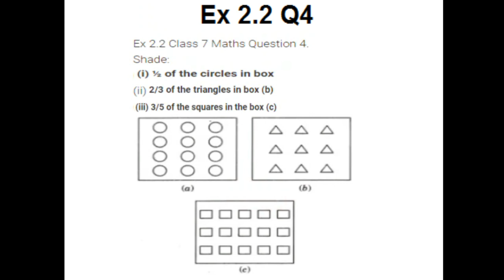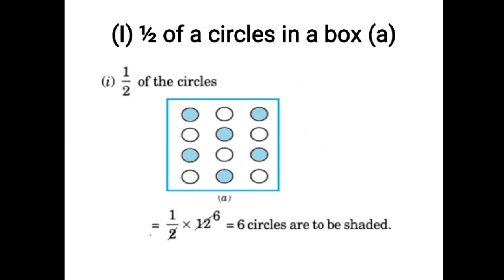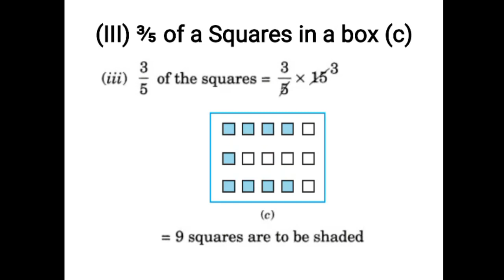Q4, Ex 2.2 Fractions and Decimals Chapter 2 Maths Class 7th NCERT | Class 7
Question 4 Ex 2.2 Fractions and Decimals Chapter 2 Maths Class 7th NCERT | Class 7